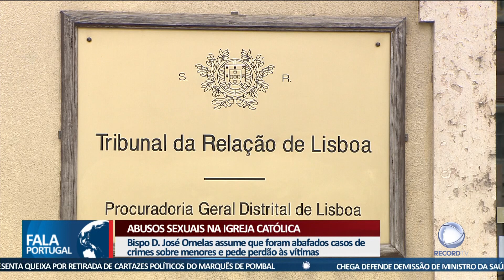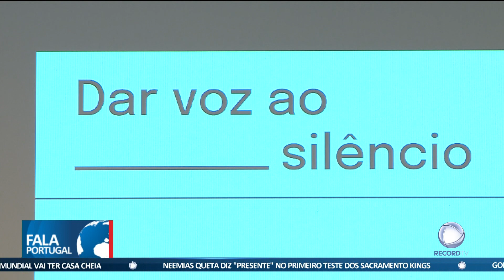Abusos sexuais na Igreja Católica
Marcelo Rebelo de Sousa confirma que enviou há um mês à Procuradoria-Geral da República... uma denúncia sobre D. José Ornelas. O bispo já veio assumir que foram abafados casos de abusos sexuais de menores na Igreja Católica.